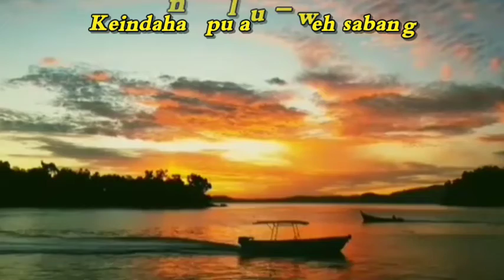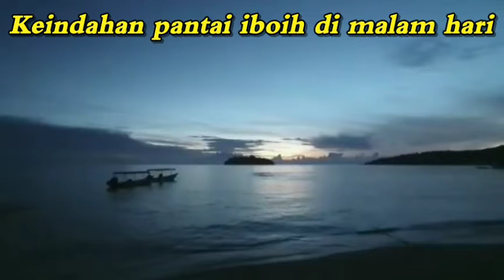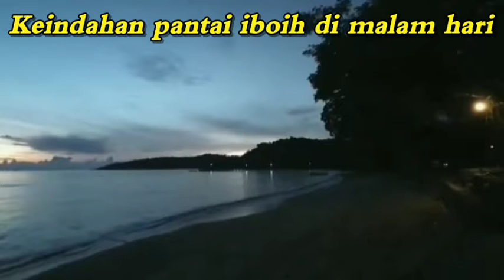KEINDAHAN PANTAI KOTA SABANG 2019.HD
Dalam pelajaran geografi kita mengenal Kota Sabang sebagai kota paling barat di Indonesia.
Secara administratif, Sabang masuk dalam wilayah provinsi Aceh, namun secara lokasi Sabang terletak di Pulau Weh.
Sabang memiliki banyak pulau-pulau kecil yang tersebar di sisi utara dan barat dengan Pulau Weh sebagai pulau terbesarnya, dan Pulau Rondo sebagai pulau yang terletak paling utara.

Kota Sabang banyak dikenal melalui panorama alam pantainya yang mengesankan.
Tidak heran bila Sabang dijadikan tuan rumah untuk aneka festival kelautan seperti Sail Sabang pada 2017 lalu dan Sabang Marine Festival April tahun ini.
Sabang kini juga telah memiliki Sabang Yacht Club yang terkoneksi dengan Yacht Club lain di Asia Tenggara.

Lokasi : Pantai kota sabang